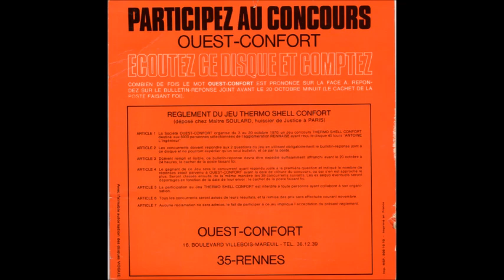ANTOINE ** Publicité Thermo SHELL Confort ** 1968